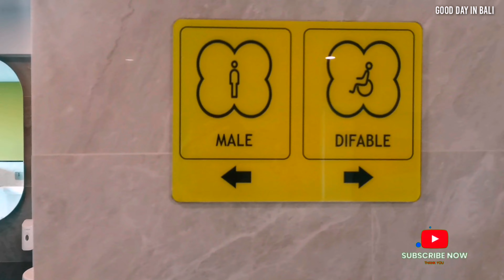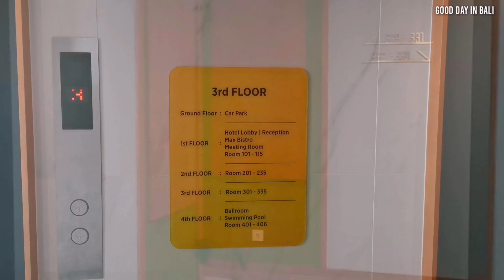RV Hotel Gianyar || Affordable with Good Fasilities and Services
In a mostly residential area, this casual hotel in a whitewashed building is 8 km from Sacred Monkey Forest Sanctuary. It's 9 km from the tourist town of Ubud and 36 km from Ngurah Rai International Airport.

Colorful rooms come with Wi-Fi, TVs and balconies. Upgraded rooms add bunk beds or sitting areas, as well as minibars, and tea and coffeemaking facilities.